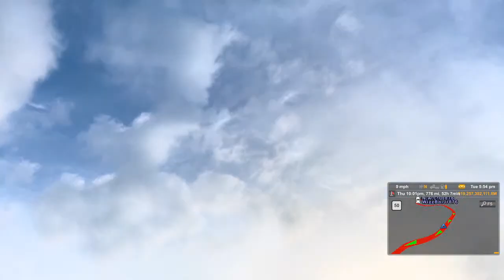American truck simulator Convoy dung e line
SPECS

MATERIAL/TON

LOCATION